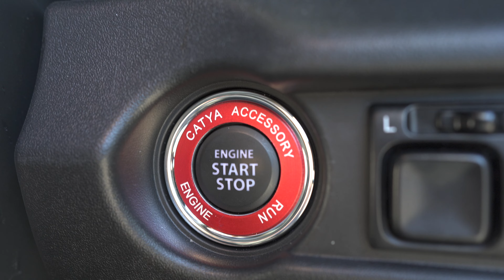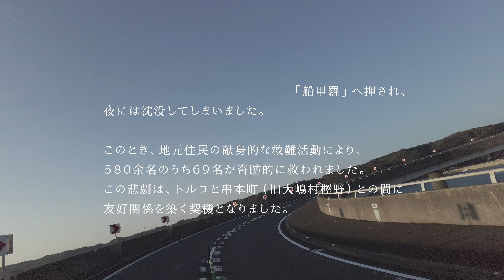Drive Video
動画をご覧いただき有難うございます。
使わなかった撮影素材を使いたいなあと思い、新しいものと繋ぎ合わせて構成してみました。
こうして見るといろいろな場所へ行った感がありますね。

BGM
紺碧のオフロード - hotaru sounds
水面影絵 - MAKOOTO
Cylinder Nine - Chris Zabriskie
Snow drive - yuhei komatsu
チャプター
00:00 オープニング
00:37 梅田
01:31 神戸
02:03 洲本
02:29 徳島
03:35 明石海峡
04:05 田舎道
05:06 串本
02:03 箕面